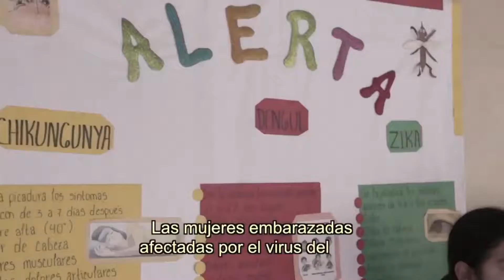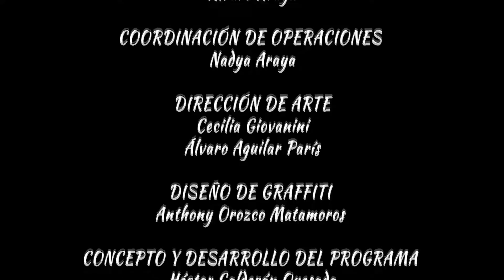Tomate un Break ¿Cuáles son esas frases típicas de las mamás?, invitada Gabriela Rodríguez